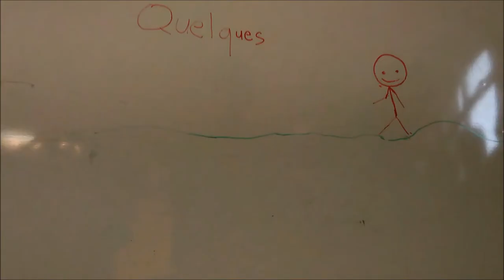Stickman 0 38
Stop motion réalisée lors de l'Open Camp Bidouille à la Méjanes avec Anonymal